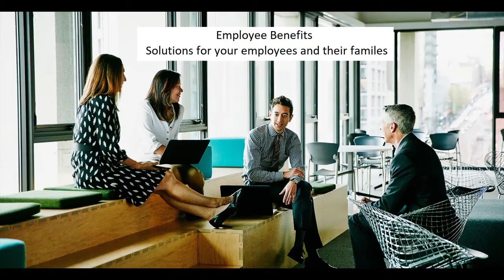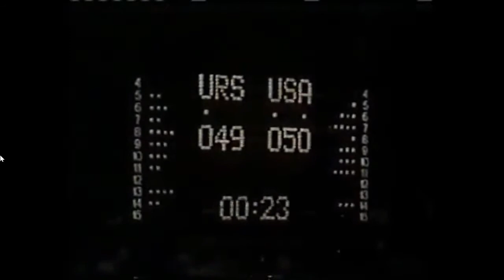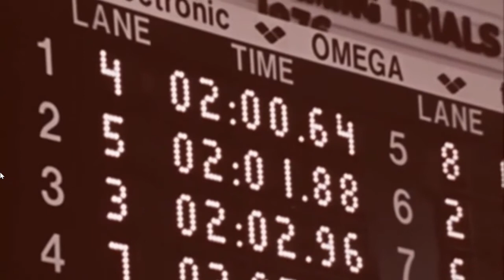Legacy Battle #36: John Naber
John Naber 1976 Olympic swimmer who won 4 Golds and a Silver along with setting 4 World Records at the 76 games debates with the Legacy Battle panel the Greatest Olympic Moment. John also set several NCAA records is an Olympic Hall of Famer and went on to become an analyst for the Olympics.